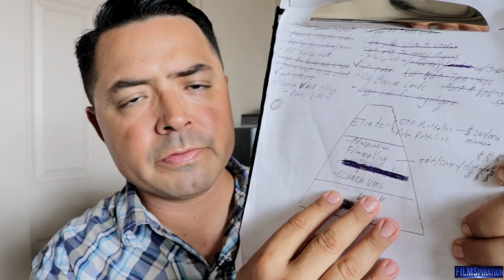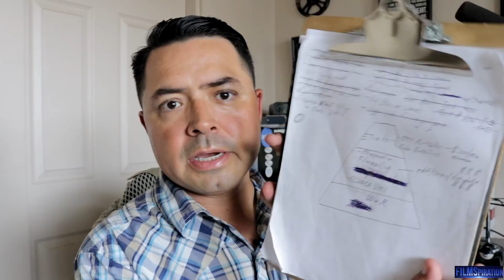filmmaking - 3 EFFICIENCY TECHNIQUES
filmmaking can be quite the cluster-fu*k but with a few  simple techniques to be able to outline your life, your day and your mindset you can move forward and be productive like crazy.

Filmmaking needs you to be clear, ready and set to go.  WATCH the video to pic up on these three techniques to star being productive.